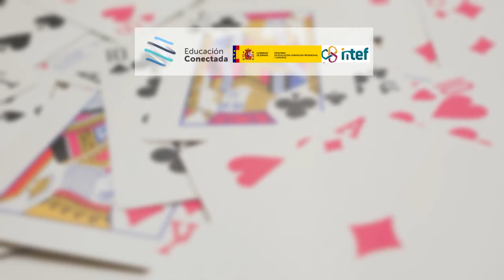FAD: juego de apuestas online en adolescentes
Apuestas en adolescentes